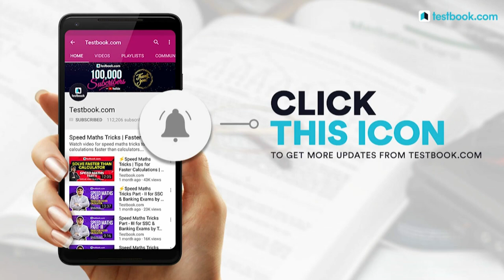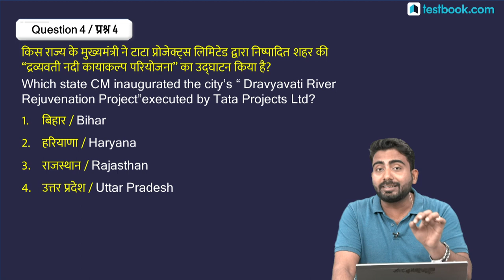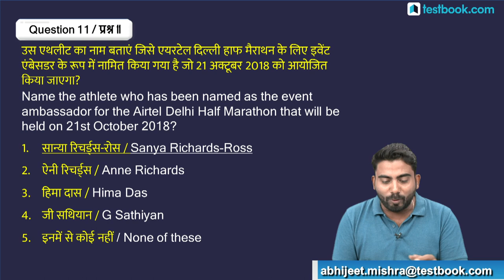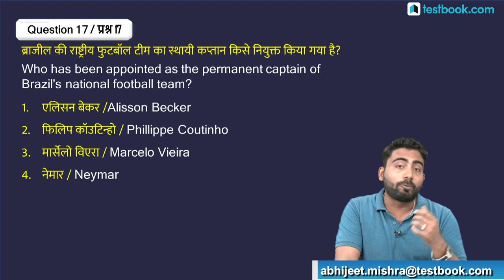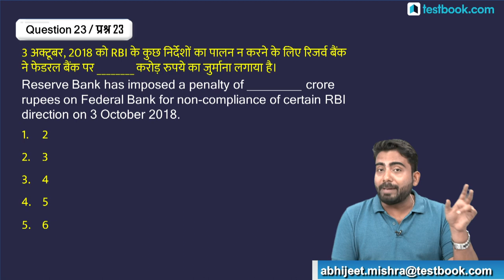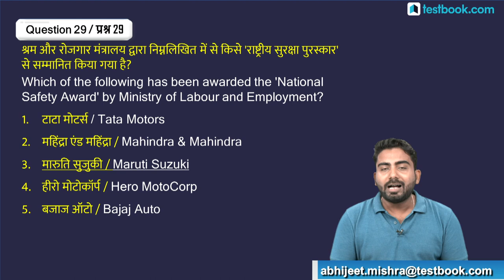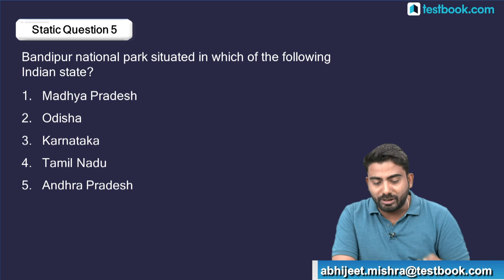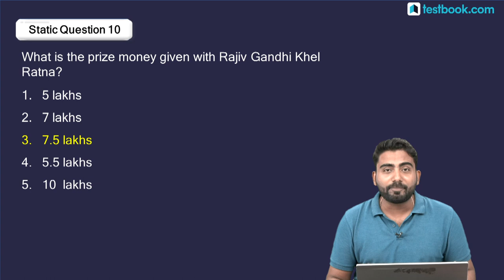5th October Current Affairs - Daily Current Affairs Quiz | Bonus Static Gk Questions in Hindi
Current Affairs is one of the easiest and high scoring section in SSC, Bank & Railway Exams. Staying updated with daily current affairs is a must for anyone who is preparing for any of those exams. Watch this video on 5th October Current Affairs to know whats going around in the world.